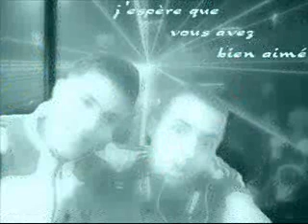David Tavare Oh La La La